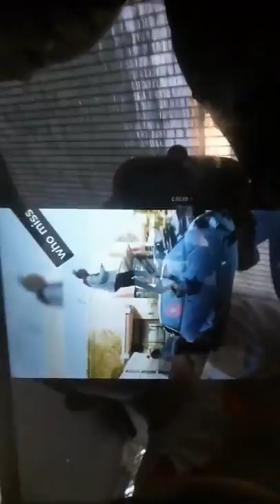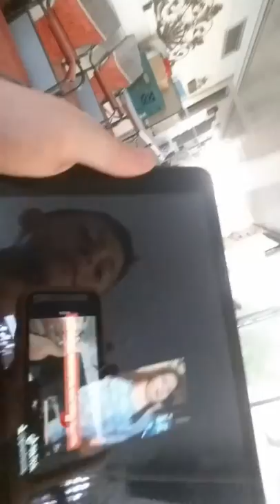April 17, 2020